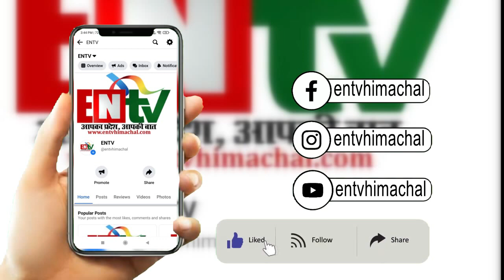सुजानपुर: सांसद मोबाइल स्वास्थ्य सेवा का क्रम लगातार जारी